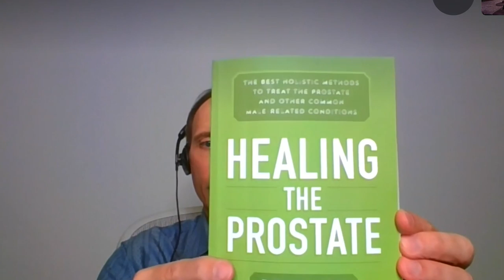The “quiet disease” 1 in 9 men struggle with | Ep164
One in every nine men develop prostate cancer during their lifetime.
And unfortunately, prostate cancer is the second-leading cause of cancer deaths for men in the United States.
So whether you're a man or a woman, pay attention: what we’re about to share could help save someone you love.
That’s right, my guest today says that there are plenty of ways for men to take charge of their prostate health and greatly reduce their chance of facing serious health issues down the line.

And he says: You can start right NOW.
He’s Dr. Mark Stengler, a naturopathic medical doctor who was recently named “Doctor of the Decade” by the International Association of Top Professionals. Dr. Stengler is also the author of many best-selling books, including his latest release Healing the Prostate: The Best Holistic Methods to Treat the Prostate and Other Common Male-Related Conditions.
Today Dr. Stengler and I discuss the root causes behind some of the most common men's health issues and share how you (or the men in your life) can use diet, supplements, and lifestyle choices to support a healthy prostate.

On this episode you’ll learn:
The surprising truth about genetics and prostate health – and 3 simple ways to GREATLY reduce your chances of the disease (5:00)
What your doctor may not be telling you about prostate cancer – and the first step you should take to protect yourself (7:00)
How a deficiency in THIS vitamin could mean MAJOR problems for your prostate health – and how to make sure you’re getting enough (10:00)
Why THIS common bathroom habit may be huge cause for concern – and what you can do about it (16:00)
What studies say about THIS common herb and prostate health – and how taking it may even help reduce the size of your prostate (21:30)
Dr. Stengler’s steps for managing his patients symptoms – and why there’s hope for even the worst cases (25:00)
What Dr. Stengler recommends doing right after receiving a prostate cancer diagnosis (your management options may be better than you think) (27:00)
5 of the BEST foods for supporting your prostate health – and two of the worst (31:00)
Why “testosterone-boosting” supplements are usually a total WASTE of money - and which supplements to ask your doctor about instead (41:20)

Get a quote today at Progressive.com and see why 4 out of 5 new auto customers recommend Progressive.

Go to Headspace.com/GUNDRY for a free 30 day trial of the mindfulness app.

Get your FREE sampler pack of LMNT electrolyte powders by visiting DrinkLMNT.com/GUNDRY